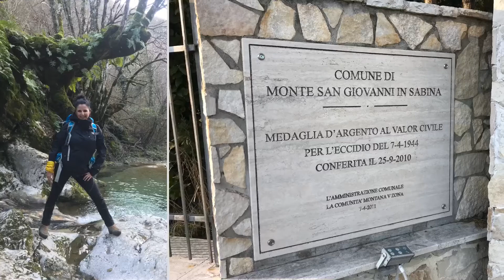Anello a cresta alta! Monte Tancia e monte Pizzuto con STARTREKK 2020-01-19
Monte Tancia e monte Pizzuto
percorso ad anello che potete seguire anche qui